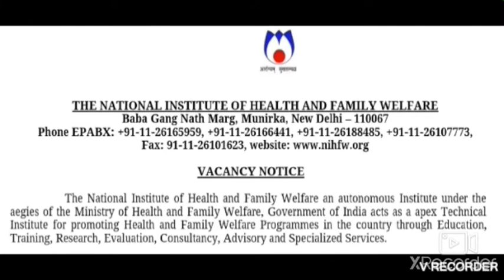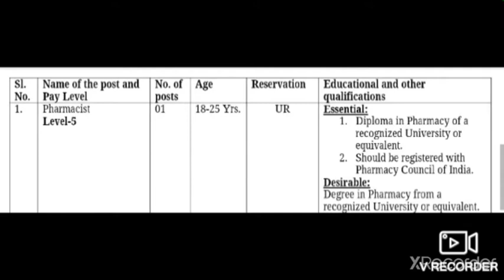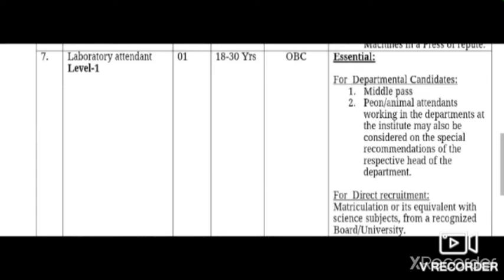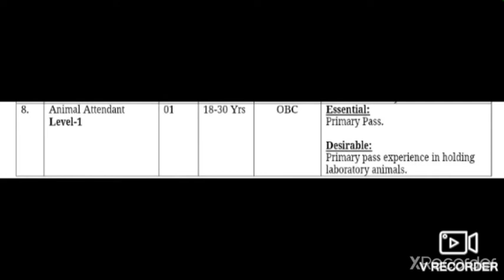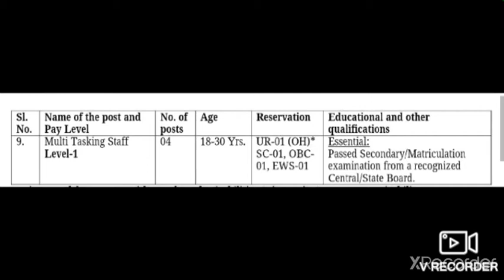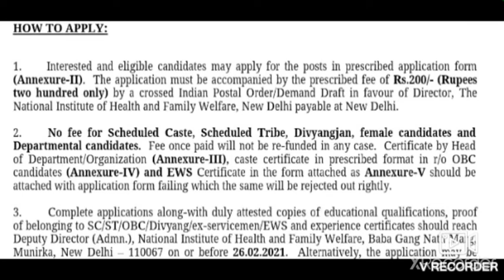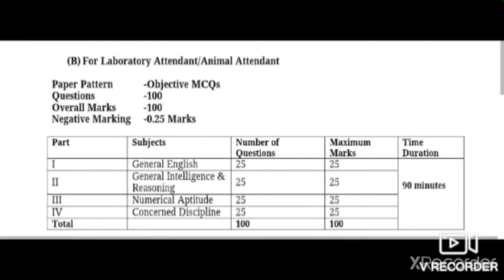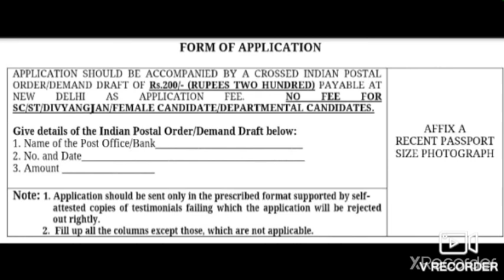గ్రూప్ - C/D ఉద్యోగాలు ఇంటర్వ్యూ లేదు. మహిళా అభ్యర్థులకు ఫీ కూడా లేదు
లేటెస్ట్ jobs information ఇందులో ఉంటుంది
Support us

Read carefully after apply all eligibility candidates

Eligibility candidates send there educational and cast certificates copys duly attested

Deputy Director (Admn.), National Institute of Health and Family Welfare, Baba Gang Nath Marg, Munirka, New Delhi – 110067

Tq
Support us
Your faithfully
BVK EDUCATIONS OFFICIALS